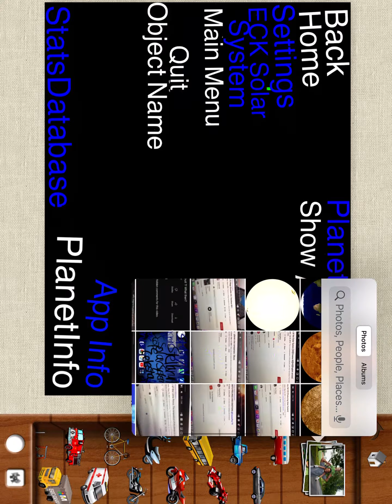ECK Solar System V2